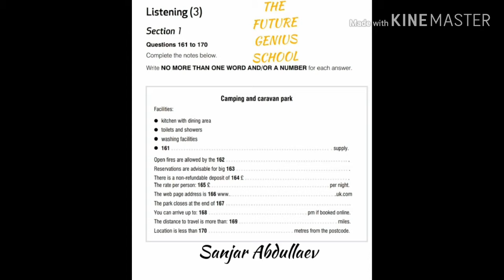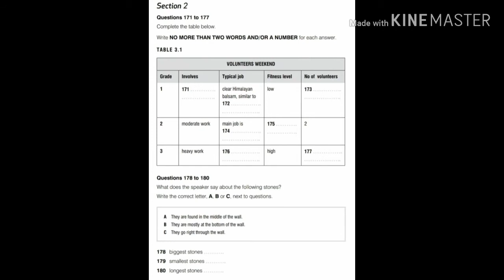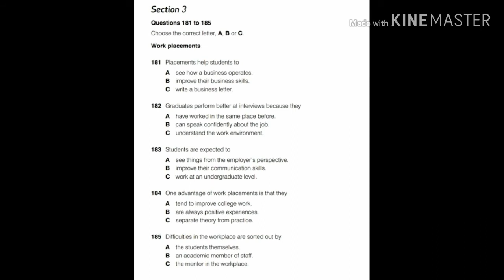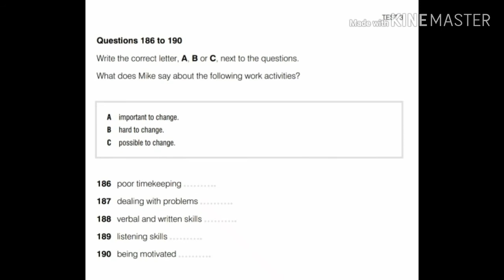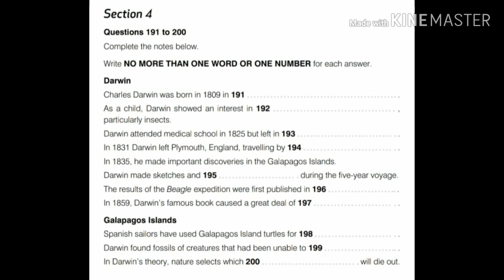FULL IELTS LISTENING PRACTICE TEST 3 WITH ANSWERS (2020)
Is it Possible to Get Band 9 in IELTS Listening Test
Preparation before the test. Improving listening skills shall be the top priority. ...
Understanding the situation. ...
Never lose attention. ...
Improving topic vocabulary. ...
Word types. ...
Learn more about variations of the words. ...
Focus on word indicators. ...
Don't have to answer quickly.